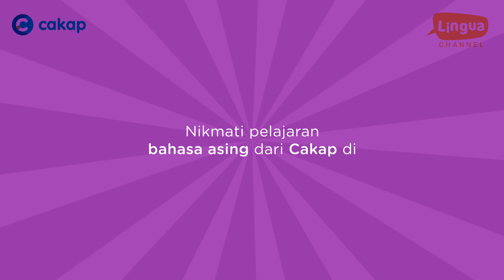Cakap on Lingua Channel! | Pola Kata Kepemilikan (が) Dalam Bahasa Jepang!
Ga Arimasu vs Ga Imasu

Yup, meskipun sama-sama kata kepemilikan, tapi keduanya beda lho.

Wiena Sensei dari Cakap kali ini bakal ngajarin kamu gimana cara menggunakan kata kepemilikan dalam bahasa Jepang.

Tertarik?

Now, you can learn Japanese from your living room! belajar bahasa Jepang di Cakap sudah bisa lewat Lingua Channel. Ajak keluarga dan teman-teman kamu buat belajar bareng Cakap lewat Lingua Channel!

Yuk, join Cakap Japanese Club sekarang! Caranya klik link di bawah ya.

► Cakap juga punya kelas untuk Persiapan JLPT lho!

► Mau belajar bahasa Inggris lebih lanjut? Klik di sini ya